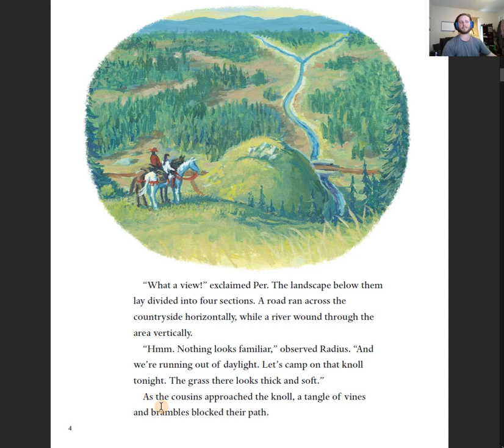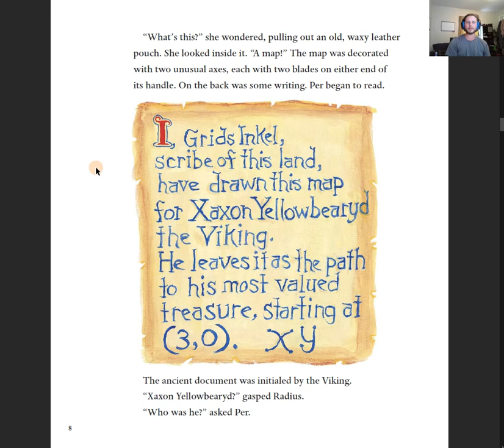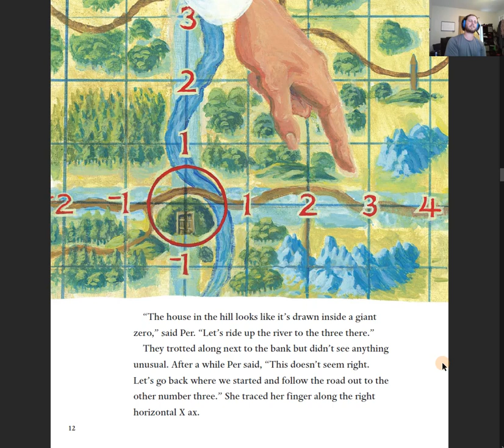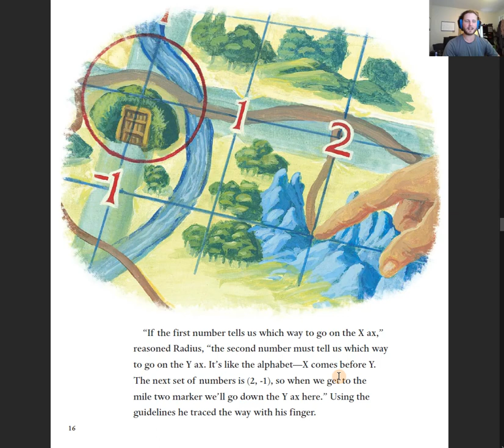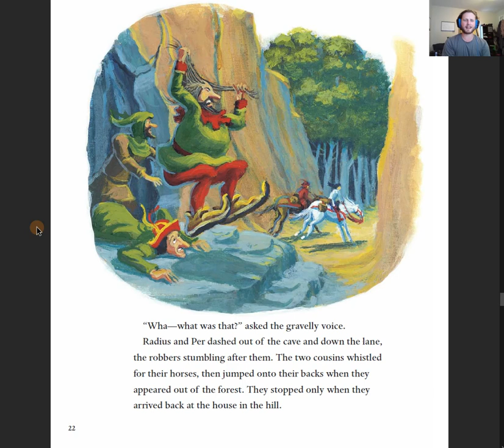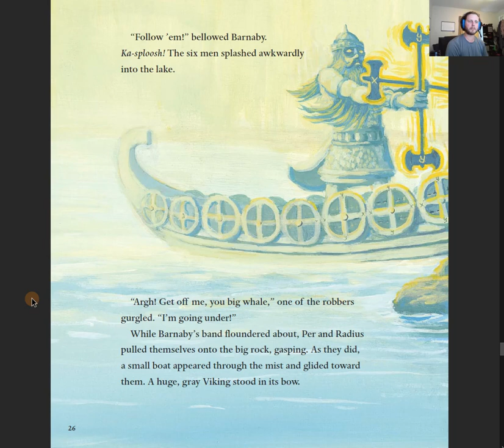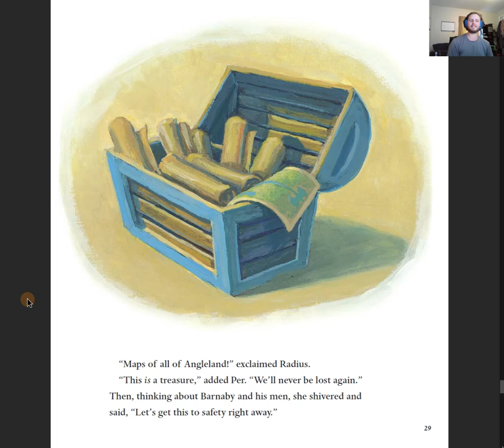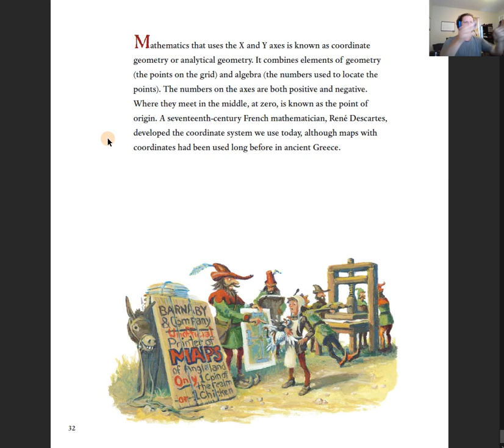Sir Cumference and the Viking Map (Rough Draft Reading)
Needs to be refined then re-uploaded. but I needed the video now!